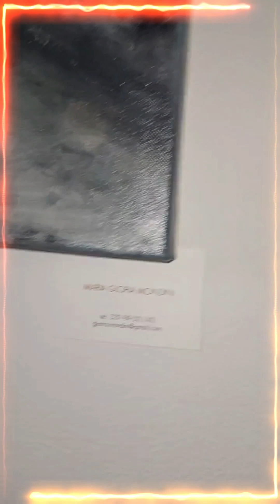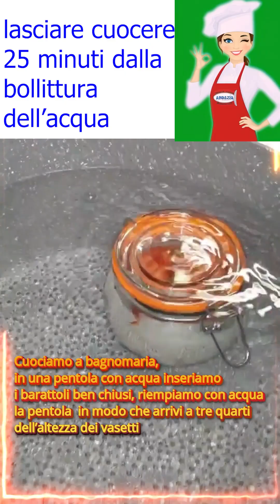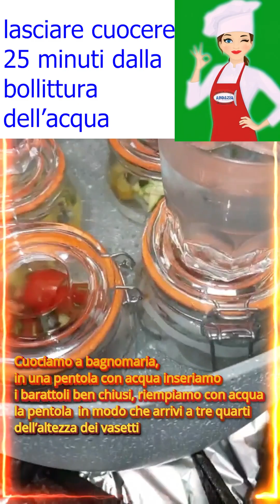Zuppa di pesce in vasocottura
. Non richiede un eccessivo impegno di tempo, né l'uso di attrezzature particolari o una grande esperienza culinaria. L'unico aspetto da tenere sotto controllo è il momento in cui il vasetto entra in pressione.